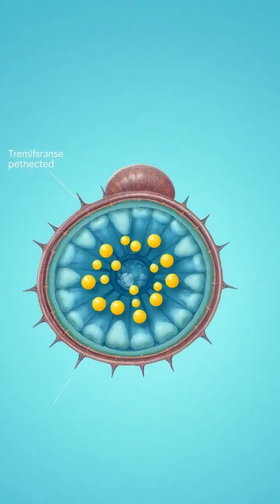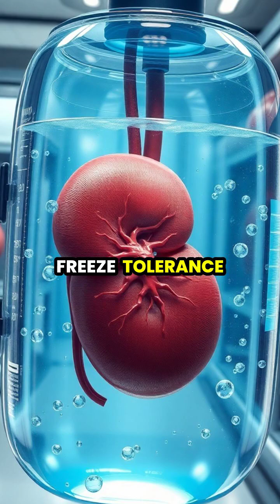Unlocking Nature's Freezing Secrets: The Survival of Tardigrades and Wood Frogs ❄️🦠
Dive into the extraordinary world of cryobiology! Explore how tardigrades and wood frogs survive freezing temperatures that would be deadly for most creatures. Discover their incredible adaptations, from natural antifreeze to cryoprotectants, and learn how scientists are looking to harness these methods for human organ preservation. 🌍🔬 Join us on this riveting scientific journey that bridges nature and medicine.